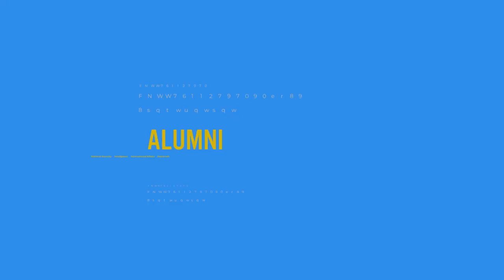Alumnus Spotlight: Wendell Bryant ('23) - Captain, U.S. Army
An interview with IWP M.A. in Statecraft and National Security recipient Wendell Bryant (’23), currently serving as a Captain in the United States Army.

Wendell has been serving in the Army for 10 years. In this interview, he reveals his reasons for serving, for seeking out a graduate degree, and for taking all opportunities to 'pay back' and 'pay it forward.' His advice on what to (truly) expect when joining the Army is as frank and as insightful as his description of what he enjoys most about serving and being involved with the ROTC. A great conversation for our regular listeners and especially for anyone interested or currently serving in our Armed Forces who is also thinking about graduate studies.